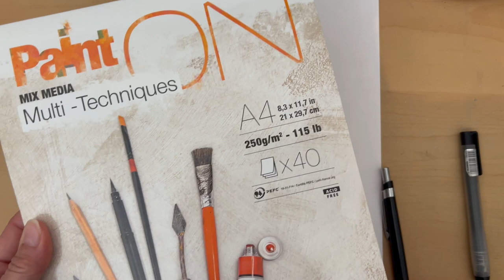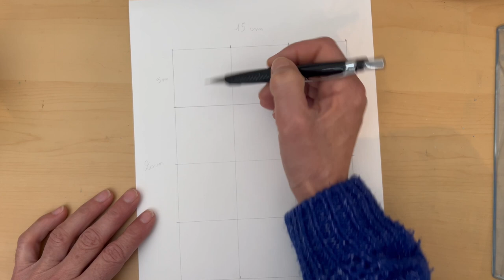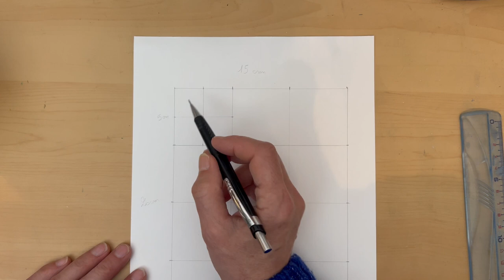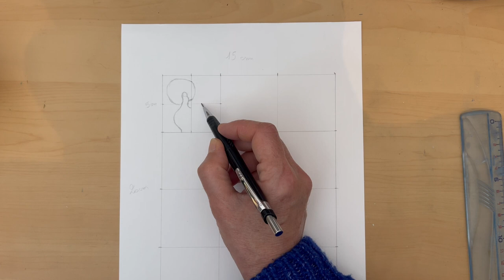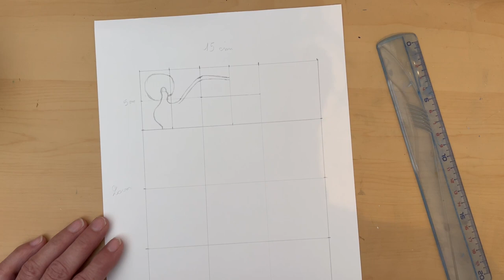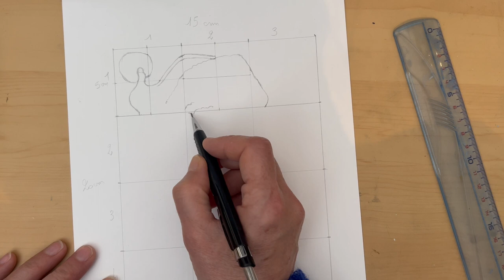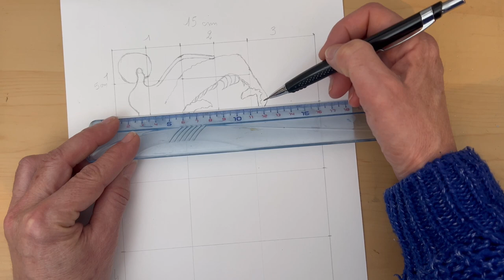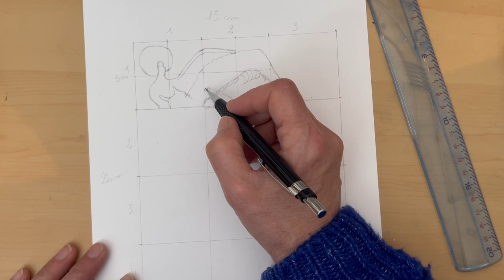Illustration de Noël facile à l'aquarelle ,carte de voeux 1 ère partie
Dans cette nouvelle vidéo ,je vous propose la réalisation à l'aquarelle de ce père Noël .Idéal si vous désirez réaliser vos carte de voeux ou décoration de Noël ou tout simplement vous faire plaisir en dessinant !
Vous pourrez le réaliser avec moi et en temps réel.
Commenté par moi même.
Dans cette première partie nous allons faire le croquis et l'encrage.
La deuxième partie ou deuxième vidéo sera réservée à la mise en couleur

J'espère que cela vous plaira ,n'hésitez pas à me laisser vos impressions en commentaire.

Bonne peinture  !

Zelmi Fine Art
Artiste peintre animalier.
Pastels secs,  peinture acrylique ou peinture à l'huile.

                                                 🔶  Infos et liens utiles ci dessous  🔶

▬▬▬▬▬▬▬▬▬▬▬ 🖌 MATERIEL UTILISE DANS CETTE VIDEO  ▬▬▬▬▬▬▬▬▬▬▬

🔶Pinceaux ARTIFY N°1 et 10
🔶 Materiel pour l'aquarelle et l'illustration

▬▬▬▬▬▬▬▬▬▬▬🎬 CHAPITRES ▬▬▬▬▬▬▬▬▬▬▬

▬▬▬▬▬▬▬▬▬▬▬ EBOOK GRATUIT A TELECHARGER ▬▬▬▬▬▬▬▬▬▬▬

et également à liker et partager cette vidéo 💛

▬▬▬▬▬▬▬▬▬▬▬ 📲 LIENS   ▬▬▬▬▬▬▬▬▬▬▬

▬▬▬▬▬▬▬▬▬▬▬ DESCRIPTION DE CETTE CHAÎNE ▬▬▬▬▬▬▬▬▬▬▬

Artiste autodidacte passionnée d' Art ,des Animaux et de la Nature, je souhaite à travers cette chaîne vous partager mes passions ainsi que mes connaissances en espérant vous transmettre cette passion qui m'anime depuis toujours . Je ne fais pas de cours académique et je n'en ai jamais pris car je n'aime pas être enfermée dans "un moule" .Je trouve personnellement qu'il est bon de faire ses propres expériences quitte parfois à se tromper et recommencer ,sortir des entiers battus est peut être plus long mais tellement plus enrichissant .Toutes les techniques m'intéressent et vous pouvez retrouver sur ma chaîne des vidéos sur le dessin , le pastel sec, la peinture acrylique, à l'huile et aquarelle ainsi que des vidéos sur la nature et les animaux.

Corinne Maggiore
Zelmi Fine Art

Si vous utilisez ces liens pour vos achats, le prix de votre panier reste identique, mais je touche une petite commission, ce qui vous permet de soutenir le développement de ma chaîne.
Merci  ! 💛